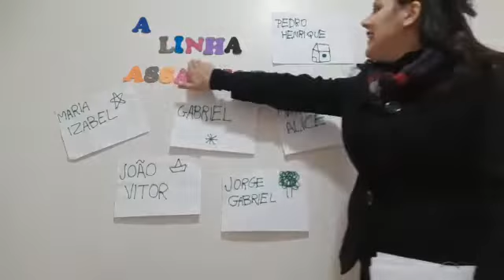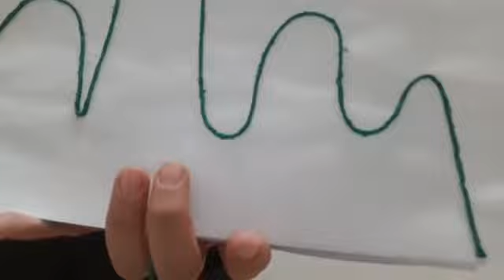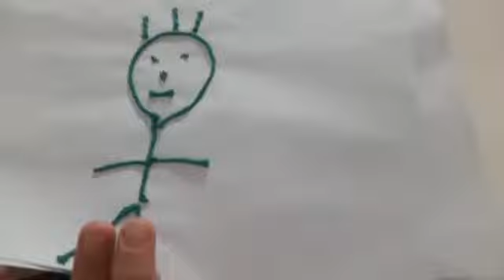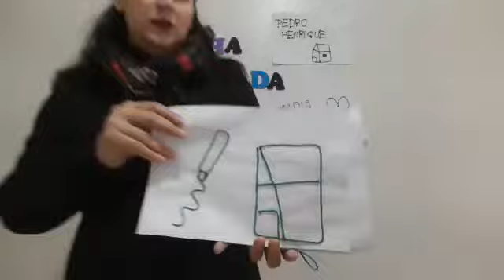A Linha Assanhada Autor: Carlos Jorge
Com barbante podemos usar nossa imaginação, poema A Linha Assanhada
Autor: Carlos Jorge.